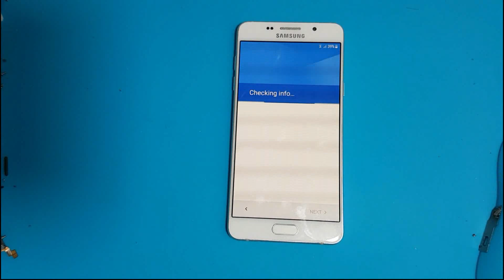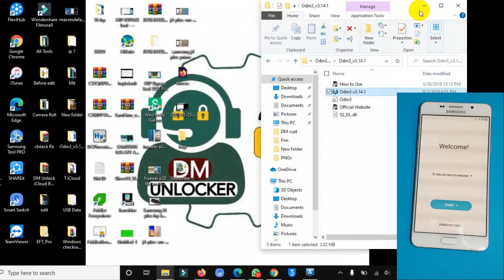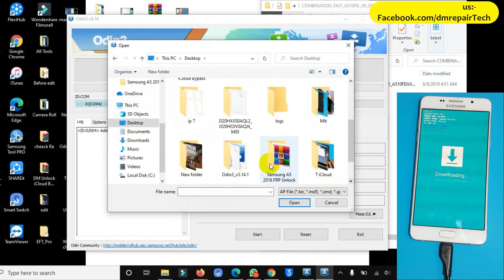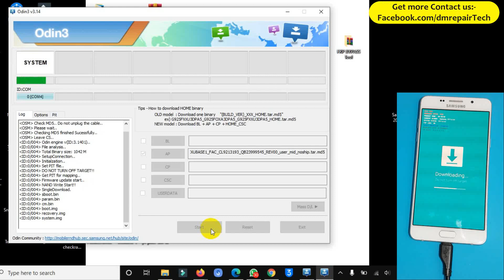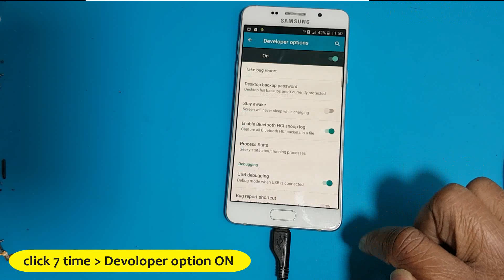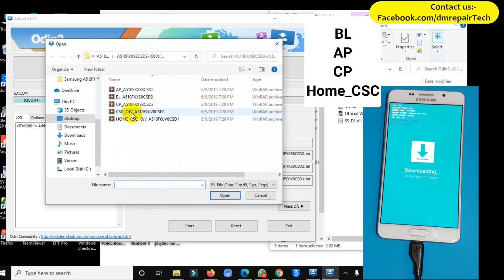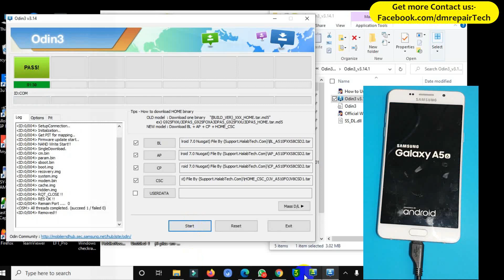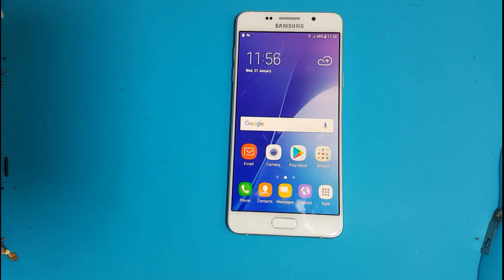Samsung Galaxy A5 2016 FRP Bypass U8 | Samsung A510F Google Account Remove Combination file U8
Hey guys!
This is my new video for SAMSUNG GALAXY A5 2016 A510F FRP Unlock/Google Account Lock Remove, Samsung A510F FRP Bypass U8 Combination File

*Samsung Unlock*✅
*Huawei Unlock*✅
*Nokia Flashing*✅
*Nokia OST ID*✅
*Realme Unlock*✅
*Xiaomi Mi Unlock*✅
*iPhone Unlock*✅